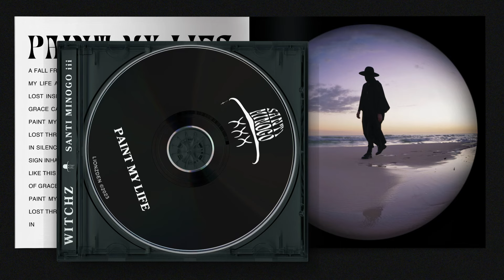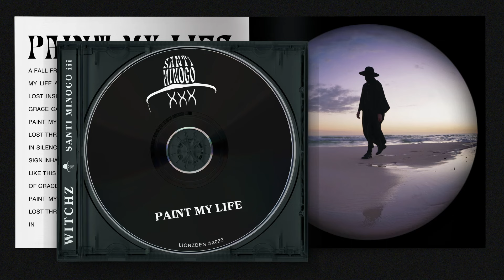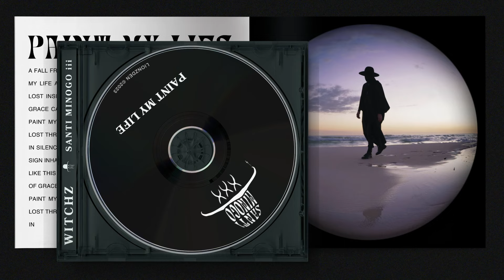WITCHZ - PAINT MY LIFE (ALBUM MIX)